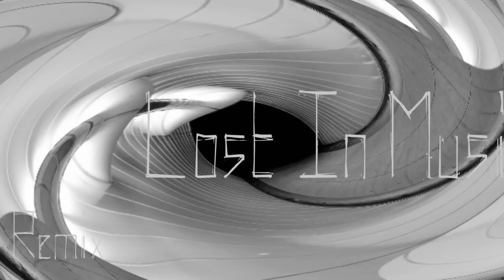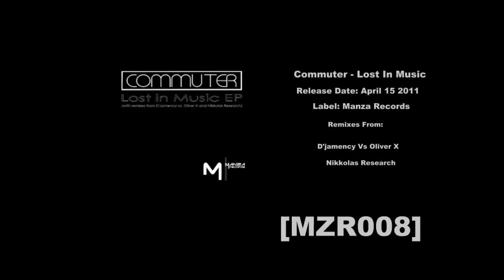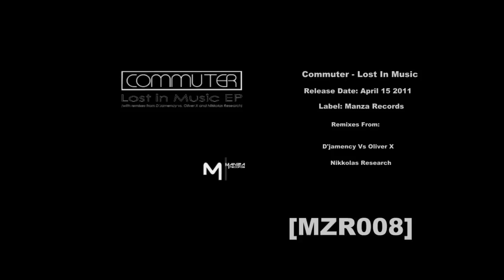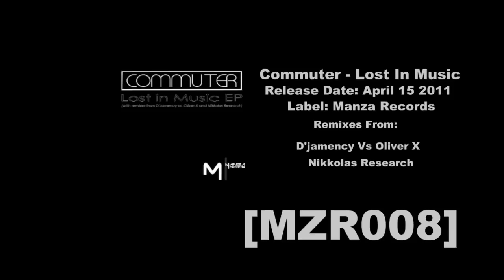Commuter - Lost In Music (Nikkolas Research Remix) [Manza Records]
Manza Records Present
Commuter - Lost In Music EP
[MZR008]
Release date: 15 April 2011
Style: Minimal Techno

Trackliste:
1 Lost In Music (original mix) 07:04
2 Lost In Music (D'Jamency vs Oliver X remix) 07:26
3 Lost In Music (Nikkolas Research remix) 07:09